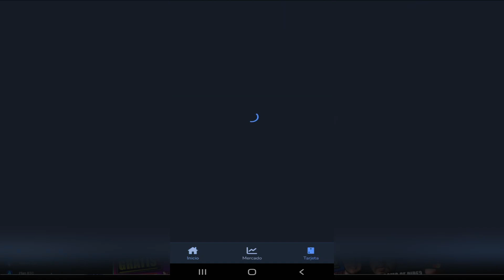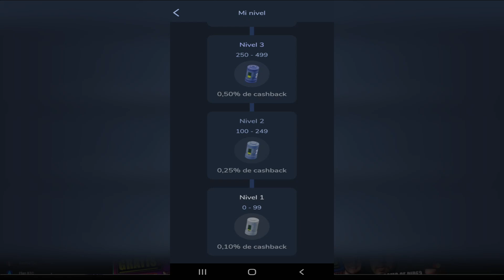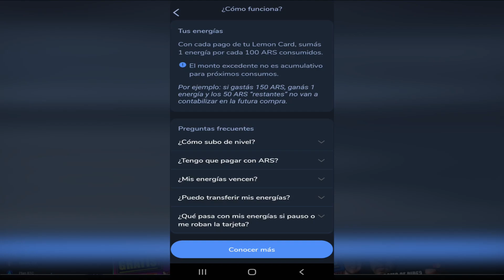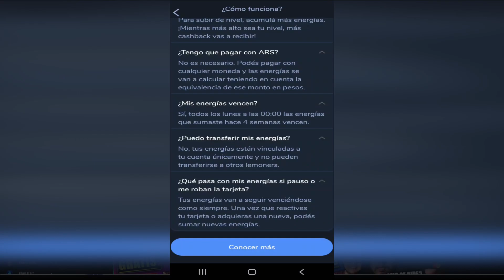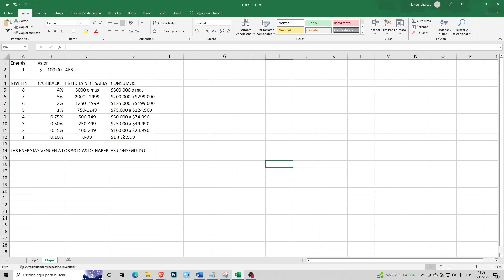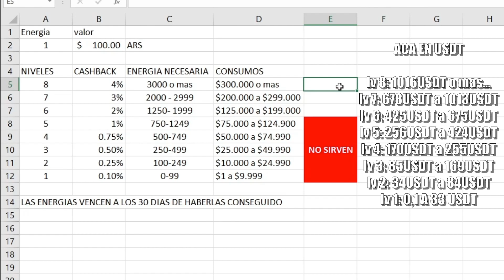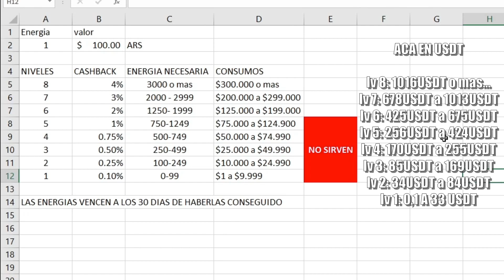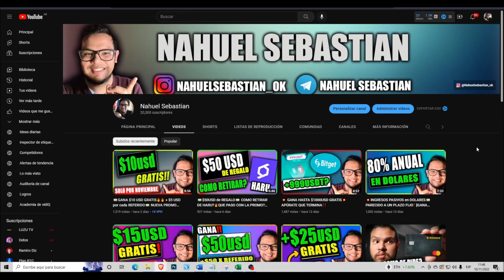⛔Cambios en la TARJETA LEMON CASH ➤¿PORQUE NO LA USO MAS?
Hablamos de los nuevos cambios en LEMON CASH.
YA NO SIRVE USAR LA TARJETA DE LEMON